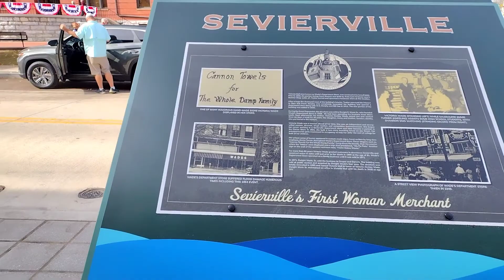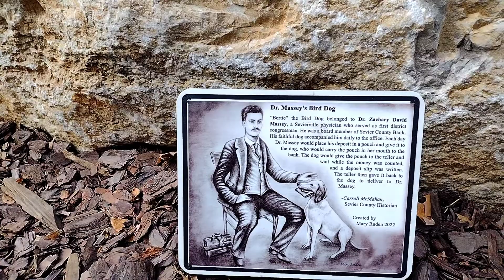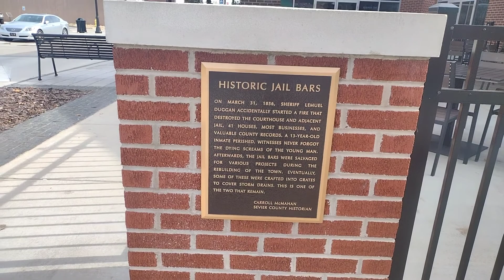Gatlinburg TN, Pigeon Forge Tn Walking Around Dolly's Home Town: Her First Concert Ven🎶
Reboot of my walk around Dolly's hometown last week, Sevierville TN

Please watch the ads as it helps me, yes I know 🤣

please sign up for $3 monthly membership to help me out as well if you're able to *join* on the main page 🙏